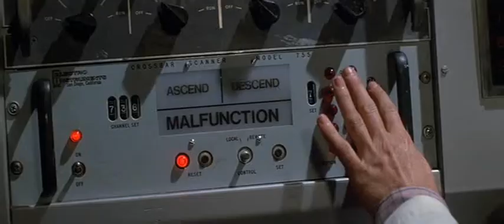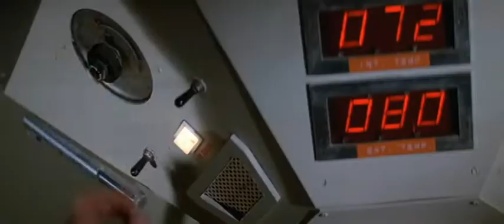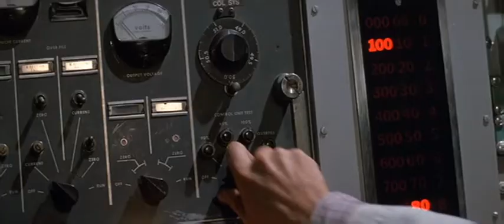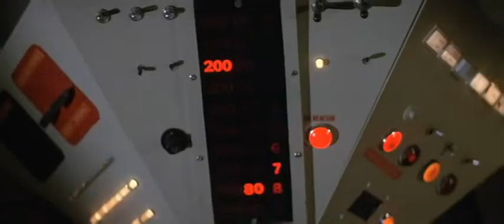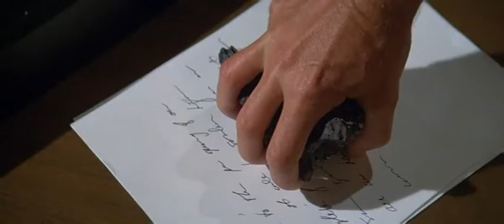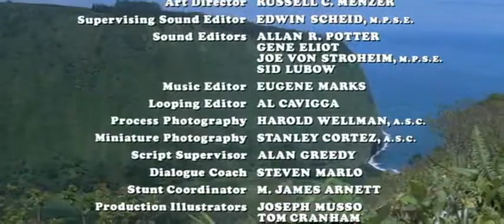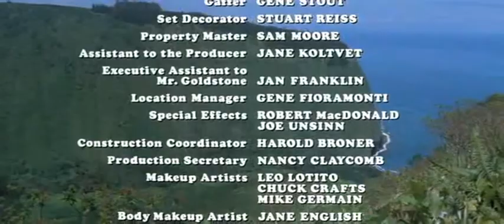Ormai non c'è più scampo (1980) di James Goldstone (film completo ITA)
Trama:
Un'isola delle Hawaii rischia di esplodere a causa di un vulcano in eruzione, messo in subbuglio anche a causa delle trivellazioni del sottosuolo eseguite da una compagnia che cerca l'"oro nero". Il primo edificio a subire le conseguenze distruttive della lava è un albergo di lusso dove alloggiano turisti e uomini d'affari americani.

Interpreti principali: Paul Newman, Jaqueline Bisset, William Holden, James Franciscus, Barbara Carrera, ecc...